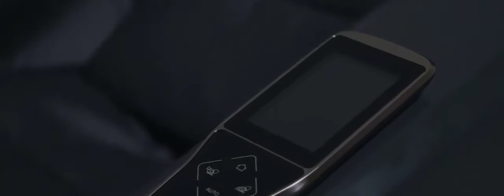Немецкое массажное кресло AURA от CASADA. Новинка 2019 в магазине МассажныеКресла рф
Заказать немецкое массажное кресло Casada AURA (Касада Аура) по низкой цене можно по тел или по ссылке

Краткая характеристика массажного кресла Casada AURA (Касада Аура)
📌 К основным преимуществам массажного кресла Casada Aura относится наличие множества других программ, в числе которых 3D и 4D-системы разминания и расслабления мышц по всему телу. К товару прилагается дистанционный пульт с интуитивно понятным интерфейсом на русском языке.
 Помимо этого кресло оснащено:

- системой Zero Space, которая помогает экономить окружающее пространство;
- USB-разъемом для зарядки мобильных устройств;
- HI-FI стереосистемой;
- SL-образной кареткой.
- Обивка изготовлена из качественного и хорошего материала Solitex. Он приятный на ощупь, повышает уровень комфорта при нахождении в кресле и прост в уходе. Это особенно важно, если подобное кресло стоит в салоне и к нему имеют доступ множество пользователей.

Виды массажа
📌 Технология 4D предполагает, что ролики могут вращаться и массировать в разных направлениях - снизу вверх, назад или вперед, вправо или влево, а также самостоятельно в автоматическом режиме изменять силу воздействия, скорость и ритм. При этом на основе детального изучения тела массажным креслом немецкого производства Casada Aura учитываются все индивидуальные особенности анатомии пользователя.

Помимо этого доступны и другие виды массажа:

📌 Массаж шейной зоны. Эффективен за счет того, что ролики определяют не только длину шеи, но и места основных зажимов. На них осуществляется давление, в процессе происходит разминание, растягивание и разогрев мышечной ткани, а также подогрев для улучшения циркуляции крови.

📌 ZERO GRAVITY - это режим, во время которого ноги пользователя устанавливаются под углом 135°, а между бедрами и туловищем создается угол в 118°. Ученые выявили, что именно в такой позе позвоночник испытывает наибольшую разгрузку и расслабление.

📌  Массаж ног. За счет наличия специальных воздушных полостей вокруг ног создается определенное давление. Круговые и немного сдавливающие движения вокруг области икр, а также работа акупунктурных фиксаторов приводят икроножные и другие мышцы в тонус, оказывают благоприятное воздействие на ахиллово сухожилие. Массаж роликами прорабатывает весь свод стопы до самого основания и пятки.

📌  Отдых за 21 минуту. Расслабиться и получить максимальное удовольствие прямо посреди напряженного рабочего дня помогает система Brainrtoincs. Аудио-дорожка вместе с легкими массирующими движениями создают уютную атмосферу.

Заказать это массажное кресло или массажер по низкой цене с бесплатной доставкой и оплатой при получении можно на специализированном сайте

👉 Пройдите тест и узнайте за 39 секунд какое массажное кресло подойдет

☎️ Звоните на бесплатный номер и подберем любое массажное кресло или массажер за 5 минут по лучшей цене в РФ или пишите

🚩 Наши преимущества
📍  бесплатная доставка и сборка
📍 официальная гарантия
📍 экспертная консультация
📍 рассрочка без переплат с оформление он лайн
📍 своя розничная сеть
📍 свой сервисный центр

🎁 До конца месяца Акция: При заказе любого массажного кресла дарим напольный Биокамин с настоящим огнем и возможностью использовать в квартире без дымохода и вытяжки: Подарок можно выбрать по ссылке